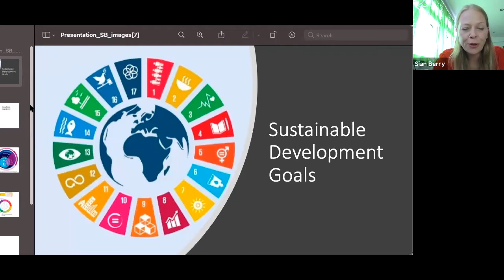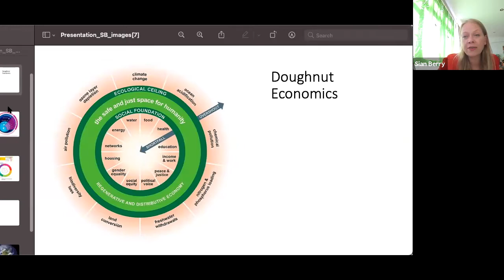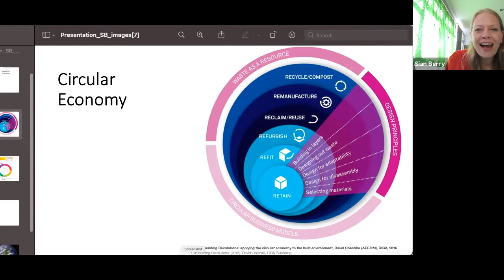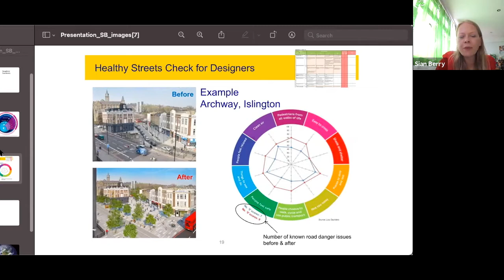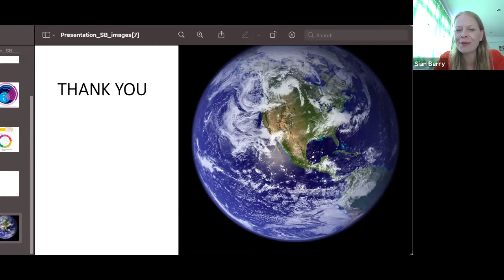What is a green recovery?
There is a wide consensus that recovery from the coronavirus pandemic must also address the urgent climate and ecological crises the world faces. But what is a green recovery and how can it close the gaps in our systems that the pandemic has exposed?

Sian’s lecture looks at the huge potential in the coming years for new ways of doing business, for measuring successful policies with new measures of wellbeing and sustainability, and for the bottom-up transformation of our economy through local and regional policymaking.

Sian Berry is a London Assembly Member and local councillor in London and co-leader of the Green Party of England and Wales since 2018.

This lecture took place on 8 June 2021.